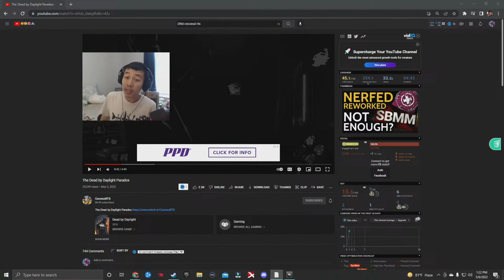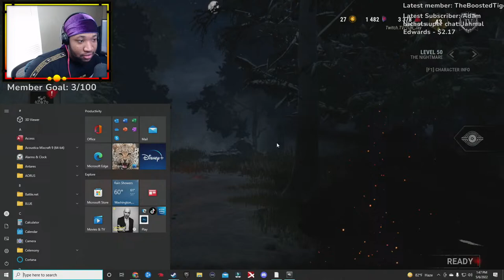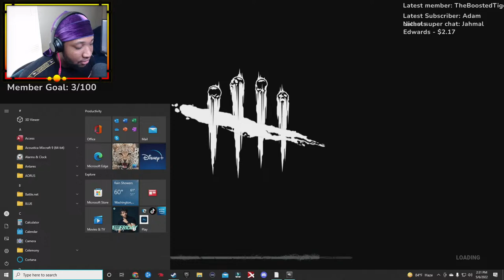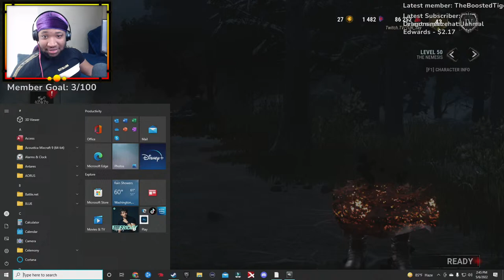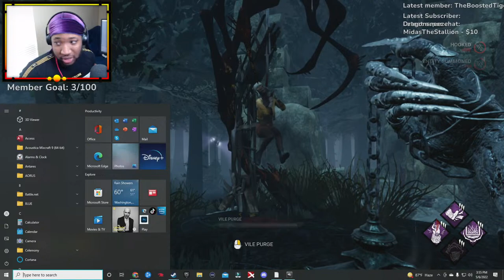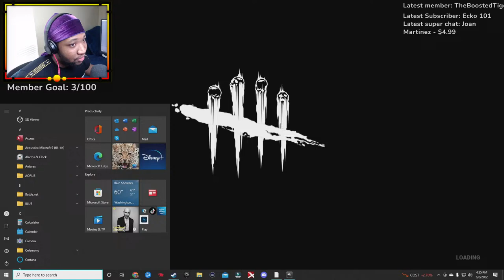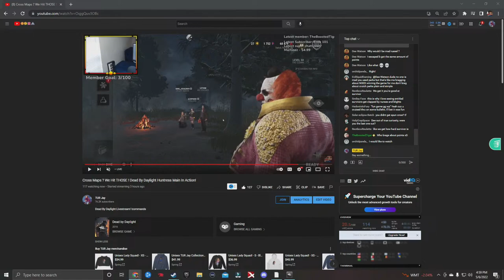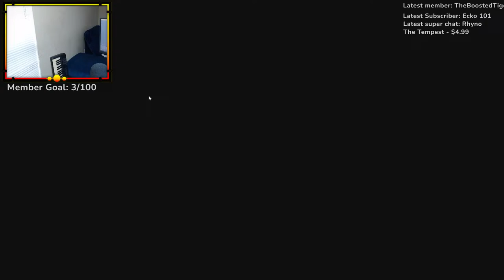Toxic Crutch Perk Needing Survivor Came Into The Stream To Brag About Getting Carried By Meta Perks!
Dead By Daylight Livestream! !commands